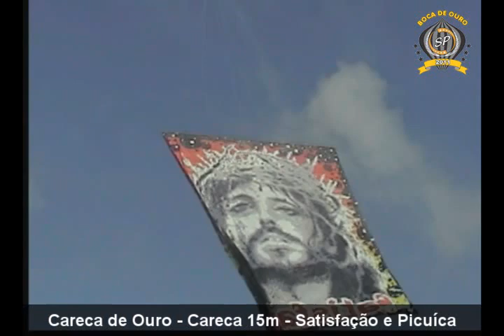2010 - Careca 15m - Satisfação e Picuíca